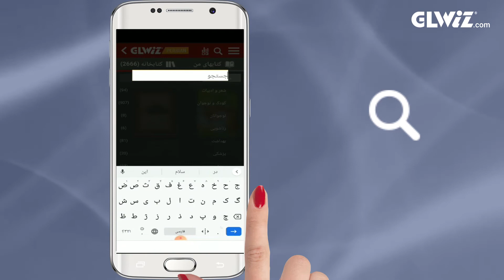کتابخانه جی ال ویز برای رفاه شما به روشهای مختلف دسته بندی شده است.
برای یادگیری استفاده صحیح از دسته بندی کتابخانه جی ال ویز این ویدیو را تماشا کنید.